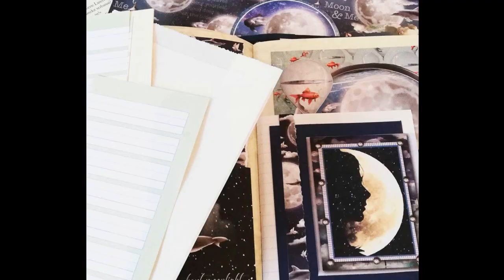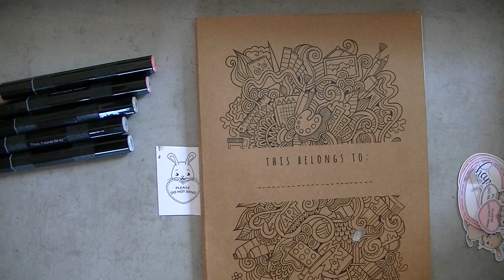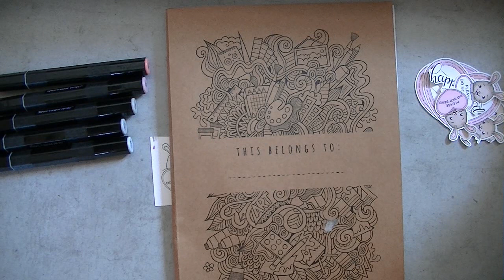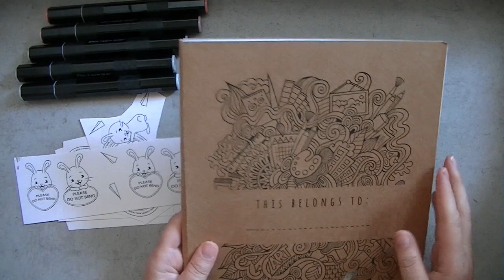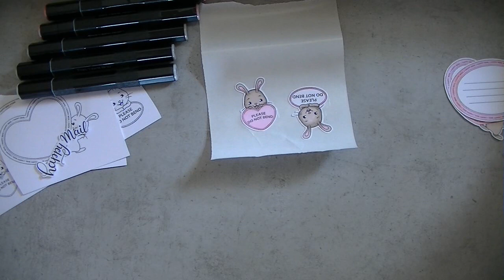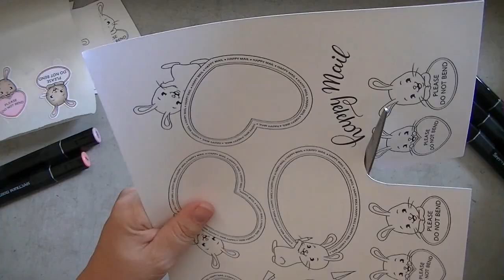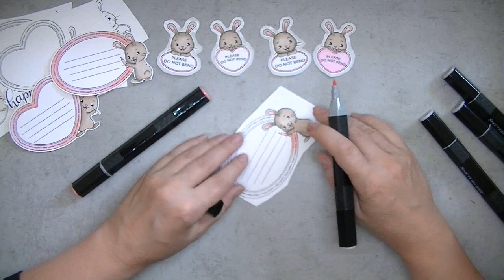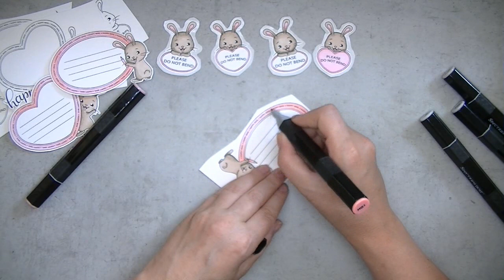auf Action Cardstock mit Alkoholmarker colorieren und Sticker machen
++Werbung++
Hallo liebe Bastelfans,
ich habe zufällig was ausprobiert und das hat mich so sehr gefreut, dass ich euch daran teilhaben lassen möchte. Action Papier (Cardstock) zum Colorieren mit den Spectrum Noir Alkoholmarker hat mich total überzeugt. Aber seht selbst, wie ich das mache und wie daraus dann Sticker werden.
Habt viel Spaß beim Zuschauen und beim Ausprobieren!
Kreative Grüße
eure Karina